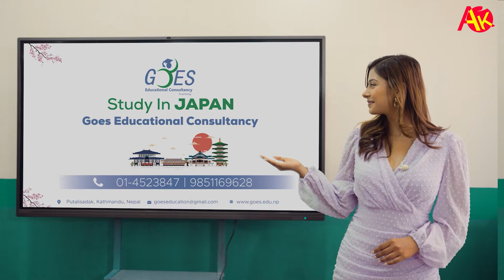यति धेरै हिट गित, तर नचिनिएका गायक Hemanta Shishir | Bishnu Majhi जस्तै मिडियामा नाउने ?